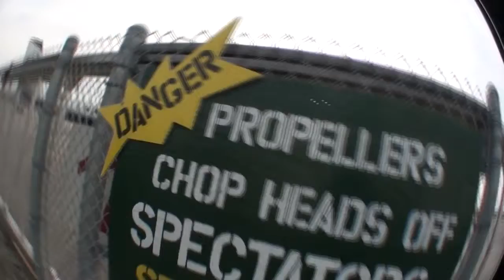Skydive Sebastian - Robins skydive